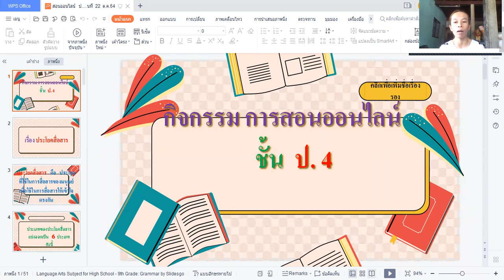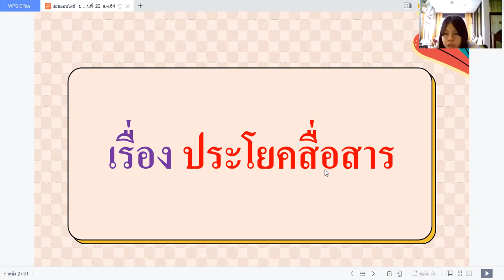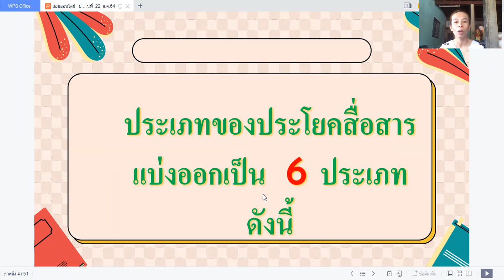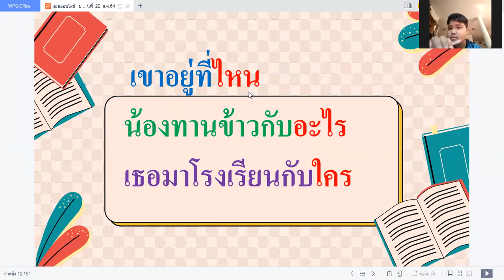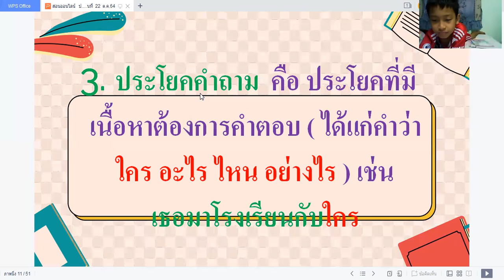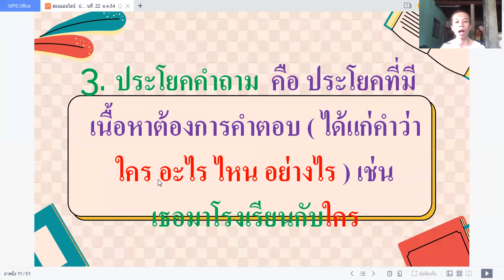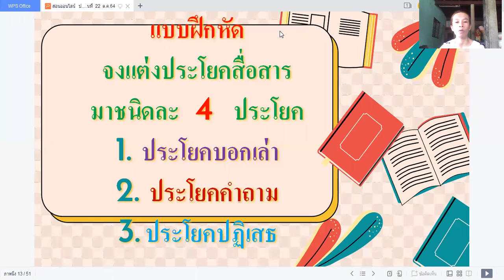ภาษาไทย ป.4/2, ป.4/3 วันที่ 22 ตุลาคม 2564